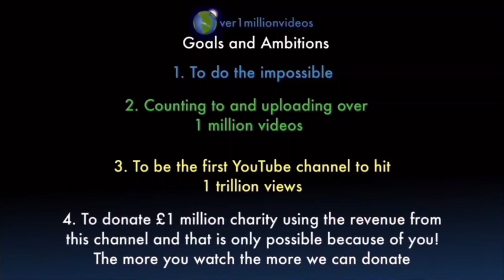Counting to ONE MILLION!!, This is Number 107,428